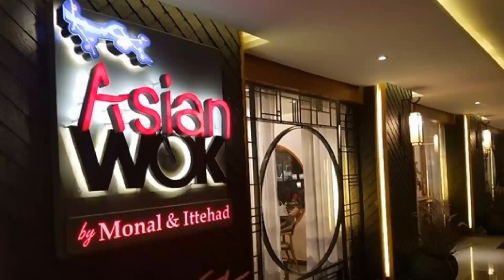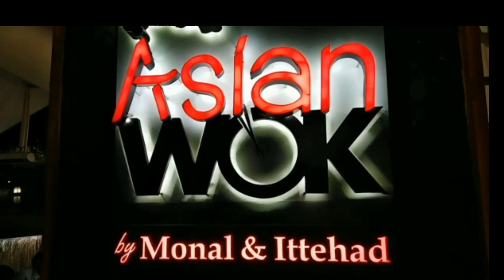Asian Wok by Monal & Ittehad | Chinese & Thai Restaurant | Islamabad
Asian Wok
Beverly Centre, Jinnah Ave, F 6/1 Blue Area, Islamabad, Islamabad Capital Territory 44000